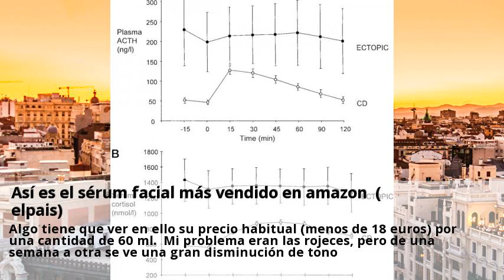asi es el serum facial mas vendido en amazon (elpais)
Nuestros periodistas recomiendan de forma rigurosa e independiente productos y servicios que puedes adquirir en internet. Cada vez que compras a través de algunos enlaces añadidos al texto, el paÍs recibe una comisión. Por eso no es casualidad que nuestra selección de los 10 sérums más eficaces haya sido todo un éxito en 2019 y que, como propósito del nuevo año, el más vendido en amazon vaya a convertirse en el aliado perfecto de nuestra rutina de belleza. 3 vierte unas gotas del sérum florence sobre tus dedos, frota entre las dos manos y aplica por todo el rostro, el cuello y el escote. Los usuarios que adquieren el sérum también suelen llevarse la crema de la misma firma. Contiene ácido hialurónico puro y retinol y completa la rutina facial (utilízala en el paso 4) necesaria para una piel más joven y luminosa. Lleva todo el año colocándose como la opción más vendida en la plataforma y el producto estrella en la categoría de belleza. Algo tiene que ver en ello su precio habitual (menos de 18 euros) por una cantidad de 60 ml. Mi problema eran las rojeces, pero de una semana a otra se ve una gran disminución de tono. Estoy muy satisfecha porque en este primer mes ya se han difuminado mucho las manchas que tenía y noto la piel radiante y elástica. En el paÍs, decenas de periodistas trabajan para llevarte la información más rigurosa y cumplir con su misión de servicio público. Si quieres apoyar nuestro periodismo y disfrutar de acceso ilimitado, puedes hacerlo aquí por 1€ el primer mes y 10€ a partir del mes siguiente, sin compromiso de permanencia.